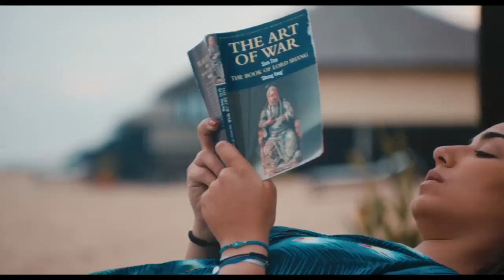The CEO movie cinema trailer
The CEO film by Kunle Afolayan will be releasing in cinemas in Nigeria on July 15th 2016 and in cinemas across Africa later in the year. The film parades the best from Africa like Angelique Kidjo, Wale Ojo, Nico Panagio, Lala Kemi Akidoju, Fatym Layachi, Aurelie Eliam, Jimmy jean Louis and Hilda Dokubo